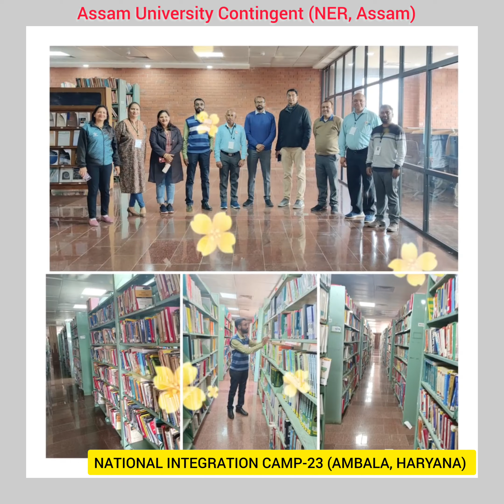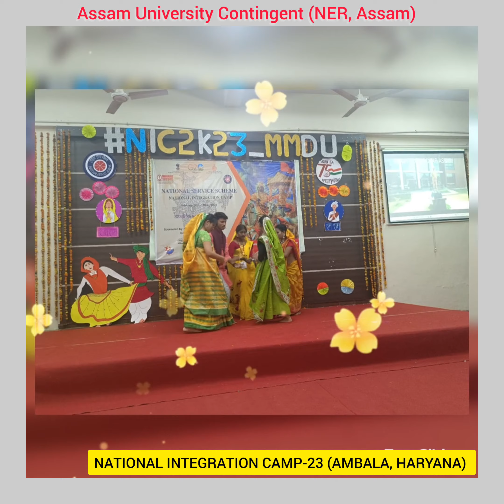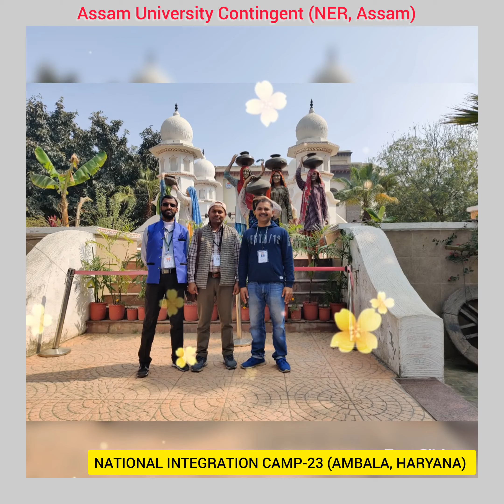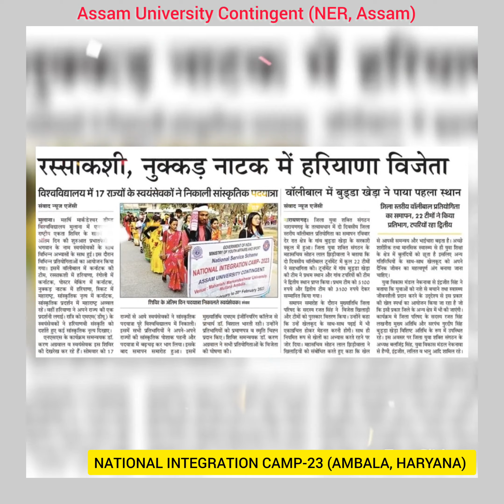Glimpses_of_NIC_2023 (Ambala Haryana)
Glimpses_of_NIC_2023 (Haryana)
As NSS Programme officer i have achieved lots of experience. Thank You Assam University for giving me the opportunity & believing me.